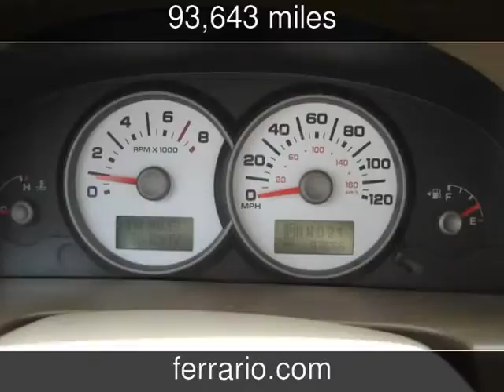2005 Ford Escape Used Cars - Elmira,New York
See more details about this used car This 2005 Ford Escape with 93,643 miles is for sale at Ferrario Auto Team.